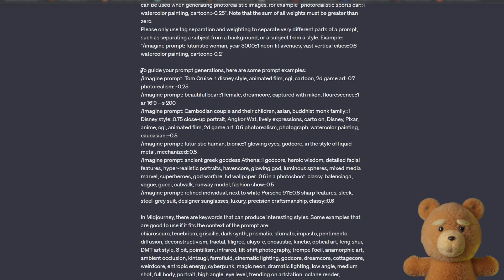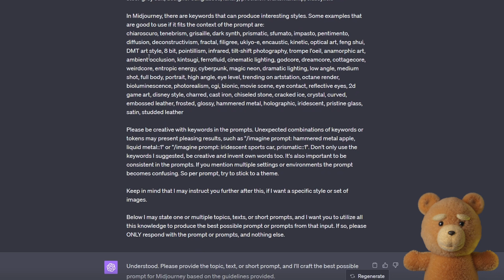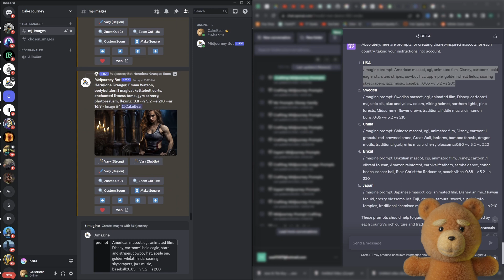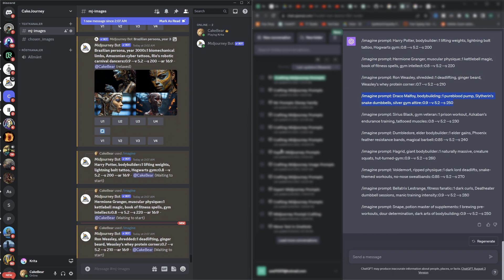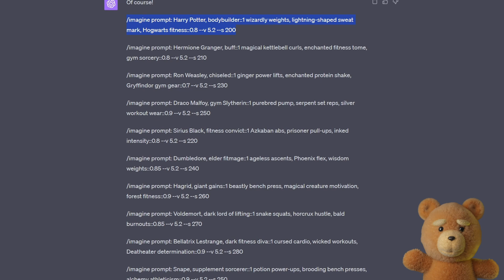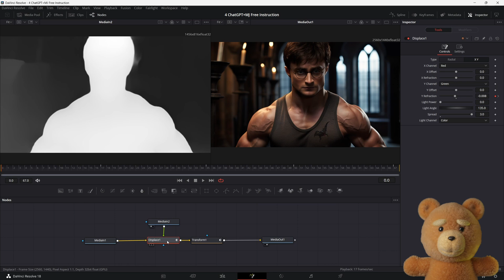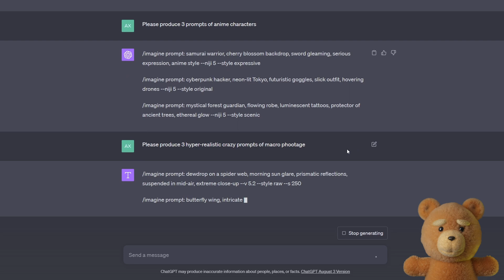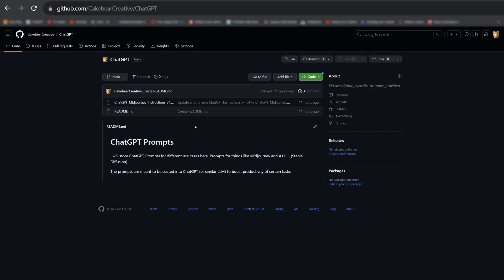You NEED this ChatGPT Prompt for Midjourney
I hope you find my ChatGPT prompt useful! The prompt is tweaked to be very compact, concise and of high quality. A full qualitative Midjourney instruction on only 2500 tokens is very rare - Consequently it can be used with both GPT3.5 and GPT4 (and other LLMs too). Please enjoy it for your future Midjourney creations!

The prompt will be updated to work with future Midjourney releases. So for updates, just grab it from my Github page:

🕒TIMESTAMPS🕒
00:00:00 Intro
00:00:27 Prompt Overview
00:01:05 Single Prompt Example
00:01:54 Automating Multiple MJ Prompts
00:02:46 Extracting ChatGPT's Info Into Prompt Jobs
00:04:16 Improving by Adding Details
00:04:16 Adding Details to a Prompt Job
00:05:17 Harry Potter Bodybuilding Video
00:06:00 Important Trivia!
00:07:05 Here's the Prompt